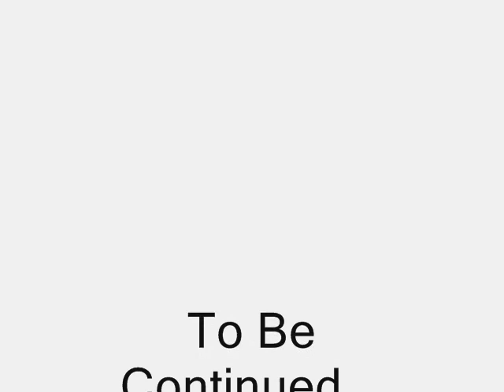Gilbert's Pokémon Kanto Journeys Episode 6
Season 3 - The Team Rocket Clean Up Arc

This is not for sale or for download.
This is only for ENTERTAINMENT on Youtube.

Pokemon is the property of Nintendo. I do not own Pokemon. This series is made for people's entertainment, nothing else.